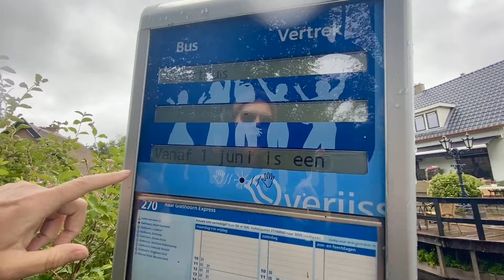Public transportation in Giethoorn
GLOBAL WARNING THIS CLIP CAN ATTRACT YOU TO GO TO GIETHOORN.
DUE TO COVID-19 WE KEEP SOCIAL DISTANCE. WE ARE CONNECTED BY PUBLIC TRANSPORTATION. PLEASE LET US KNOW IN ADVANCE WHEN YOU WANT TO COME.